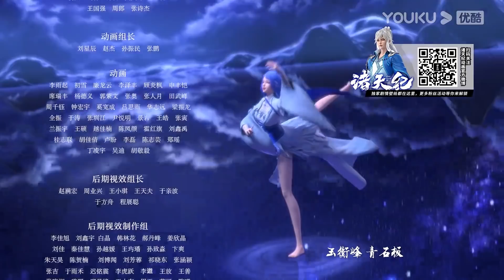MULTISUB【诸天纪 Thousands of worlds】EP04 | 妖帝现世 | 玄幻热血漫 | 优酷动漫 YOUKU ANIMATION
【诸天纪 Thousands of worlds】传说每当黑渊现世，就会有一场天道大劫毁灭诸天万界，重启宇宙。少年林飞因筋脉缺陷无法修行，靠着小聪明在问剑宗混吃等死，直到大劫来临，恩师与挚友战死在黑渊才为虚度光阴而追悔莫及。他历经险阻另辟蹊径，习得上古炼器法为师门报仇，与魔头渊皇同归于尽。岂料因为神秘力量的干涉，他又在重启的新纪元中重生。为守护从大劫中被神秘人传承下来的问剑宗，为了相同的惨剧不再上演，林飞决心从一名边缘弟子做起，修万剑之道，集群英之力，破天道大劫，续文明火种
★集数：26集